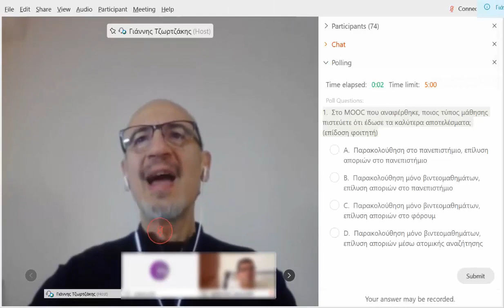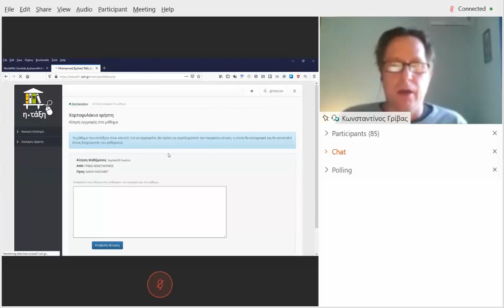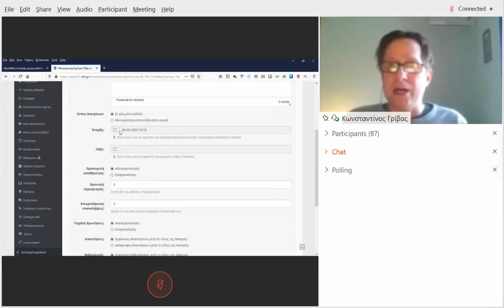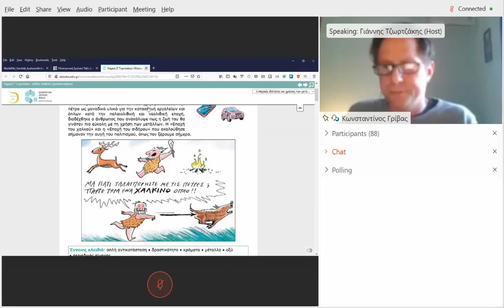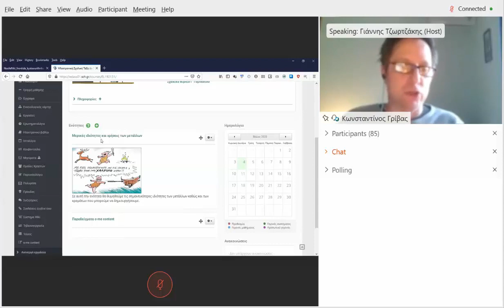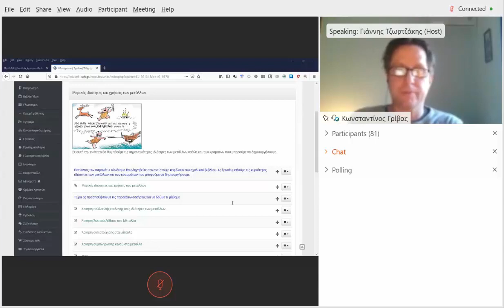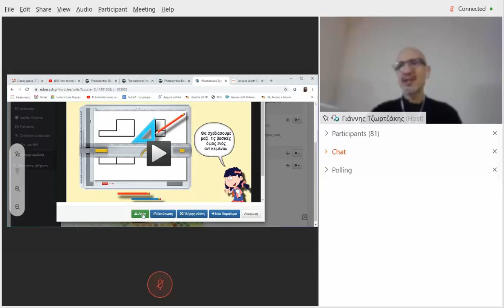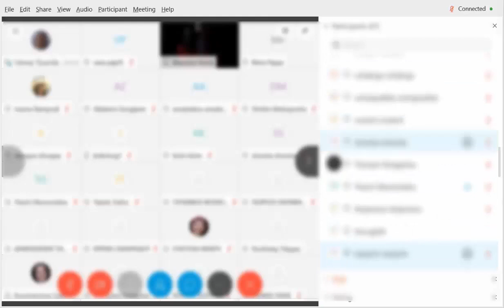Μικρο-Σεμινάριο η-τάξη (eclass)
Μικρο-Σεμινάριο για την παιδαγωγική αξιοποίηση της πλατφόρμας ασύγχρονης διδασκαλίας  η-τάξη (eclass) στην εξ αποστάσεως εκπαίδευση. Καλύπτονται οι βασικές, καθώς και αρκετές προχωρημένες λειτουργίες και δίνονται παραδείγματα εφαρμογής και καλές πρακτικές.
Το μικρο-σεμινάριο πραγματοποιήθηκε την Δευτέρα 04.05.20 από τους ΣΕΕ Γιάννη Τζωρτζάκη και Κώστα Γρίβα